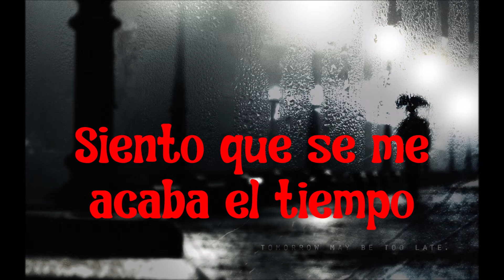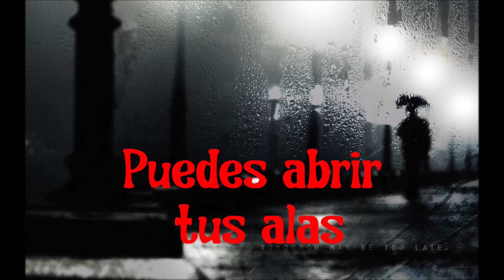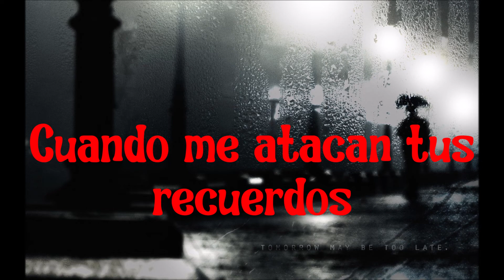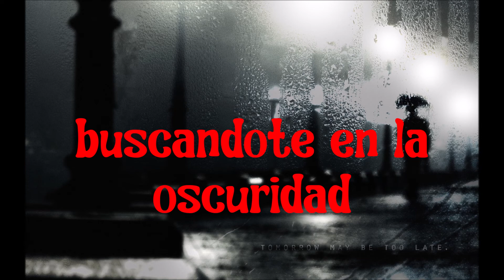Abadon - En la Oscuridad , con letra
Band: Abadon.
Genre: Heavy Metal.
Country: Ecuador.
Album: Libertad (Demo).
Year: 2004
Label: Remiso Records.

ALL CREDIT TO THE BAND.